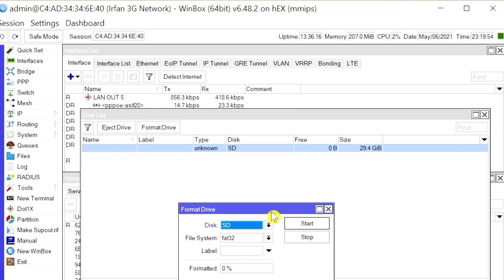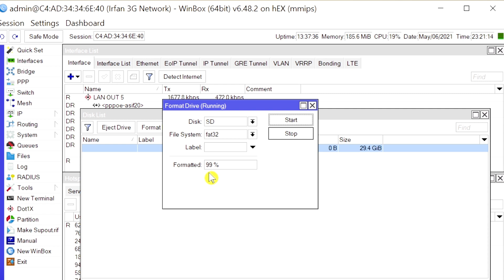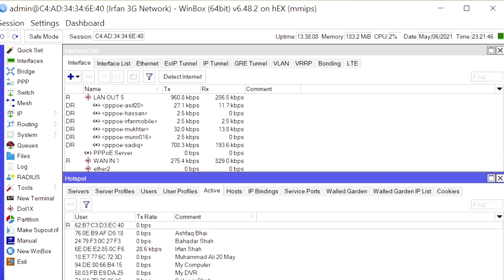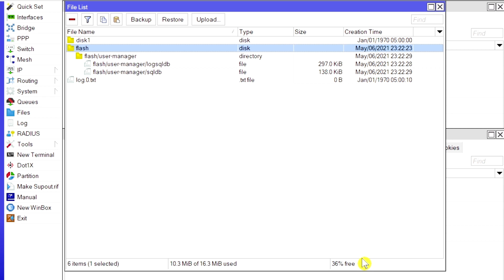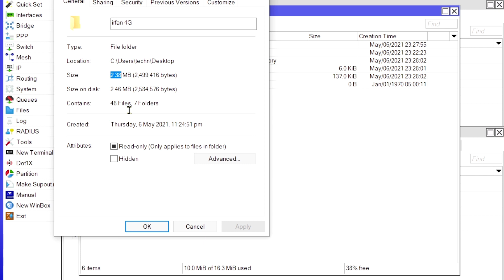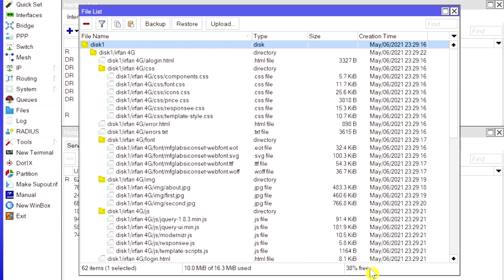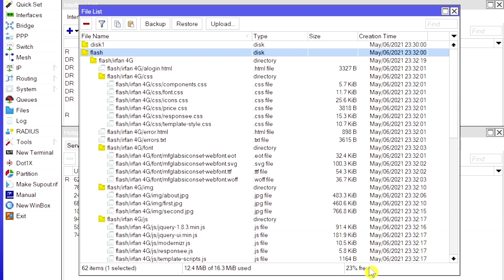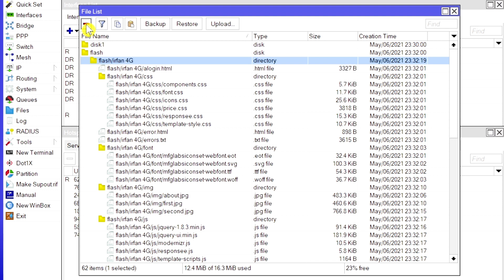How To Increase Memory 32 GB Of MikroTik | Routerboard | RB 750 Gr3 Class # 10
Cover Topic

1.increase Memory of MikroTik
2.login page hotspot mikrotik
3.how to increase Memory of MikroTik Router board
4.Increase Memory 32 GB Of MikroTik Routerboard RB 750 Gr3

Please Only Audio Message No Call No Text Message Thanks

Popular Videos And Playlists From My Channel

1.internet Service Provider Business in Pakistan | isp business in Pakistan

2.How To Configure MikroTik | Router Board Hex RB 750 Gr3

3.How To Install MikroTik OS ON PC | MikrtoTIk Installation | With CD And Bootable USB

4.Free Complete Computer Course | Free Computer Training in Urdu/Hindi

5.How To NanoStation M2  | New Configuration 2021 As Access Point Mode With 3D Effect

6.TP Link WR840N | Wireless Router | TP Link TL WR840N | Unboxing

7.virtualbox 64 bit not showing | virtualbox 64 bit not showing windows 10 | virtualbox 64 bit not showing